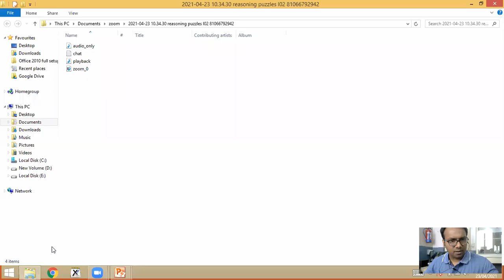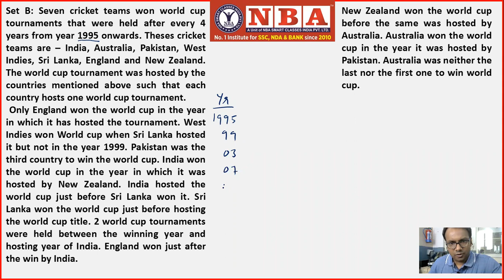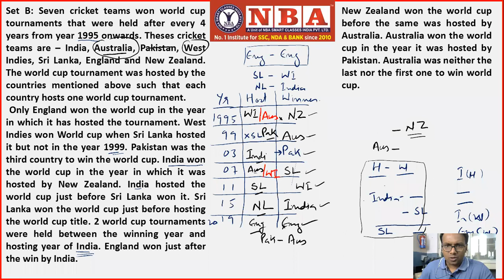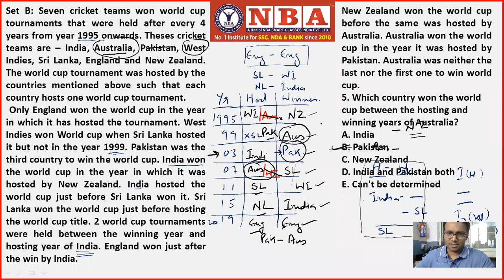Right Approach to Puzzles (Part 4) | SSC, Bank & Railways Exams